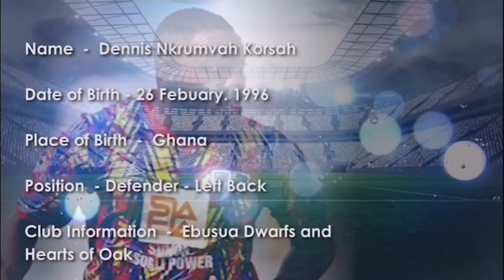Highlights of Dennis Nkrumah Korsah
Dennis Nkrumah Korsah plays as a Left Back /LeftWingBack.